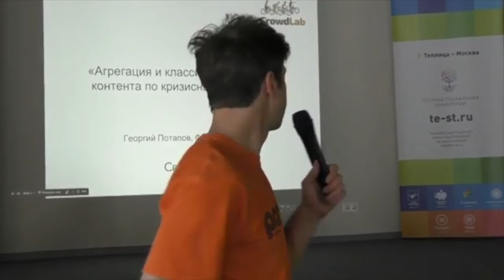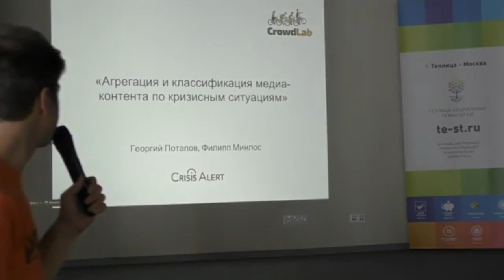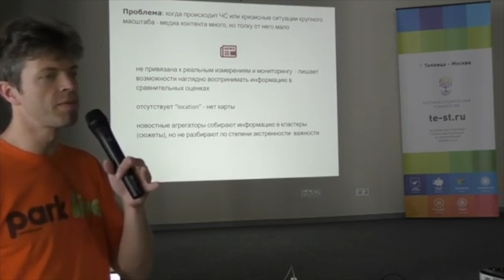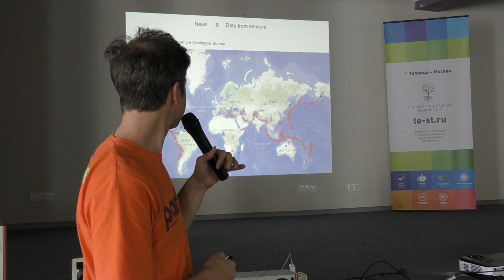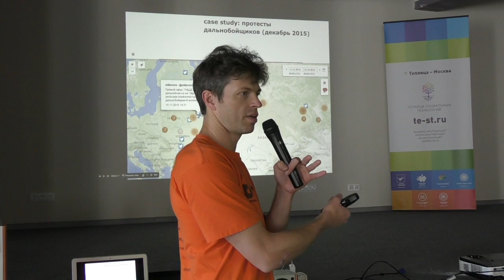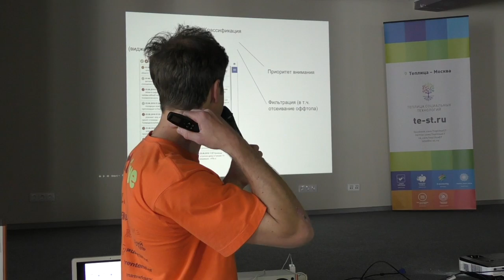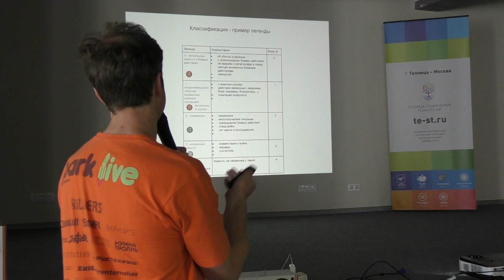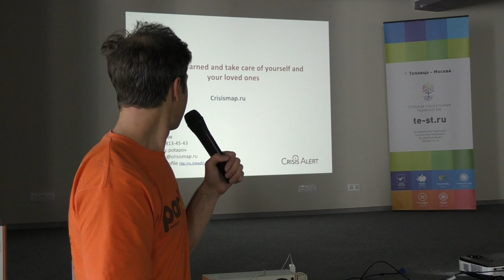Георгий Потапов. Агрегация и классификация медиа-контента по кризисным ситуациям